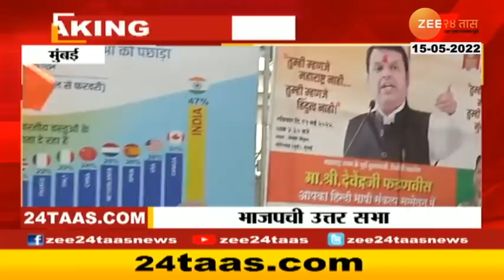Devendra Fadnavis Rally | भाजपचा करारा जवाब, 'उद्धव'सभेनंतर फडणवीस यांची 'उत्तर'सभा | Zee24Taas